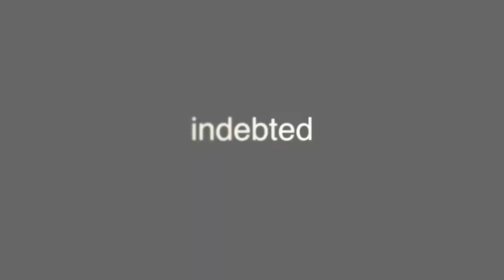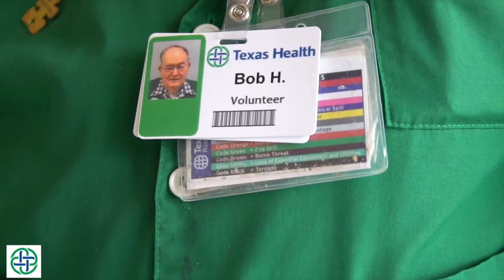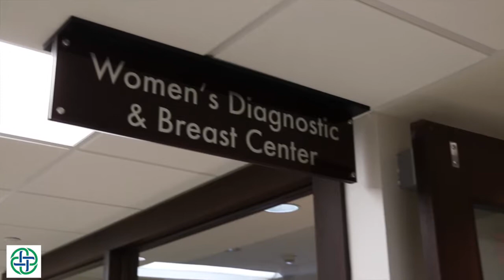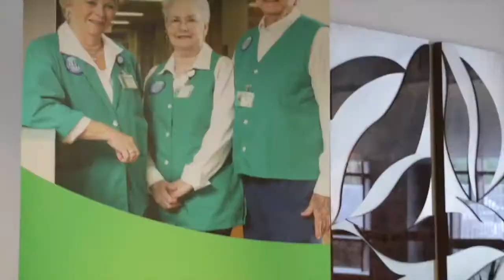Texas Health Dallas | 2018 Volunteer Appreciation Video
[Everdream - Cesc Vilà]